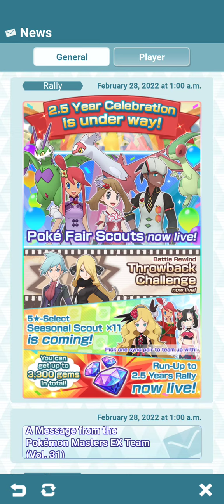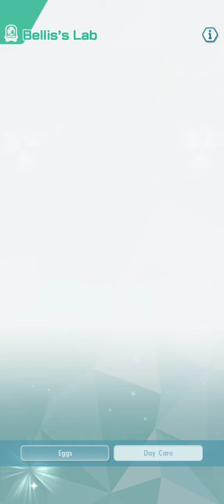Pokemon Masters EX Gameplay#ShinyFlygonDX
I had never shown this on this Channel! New Game!
It's a Premiere!